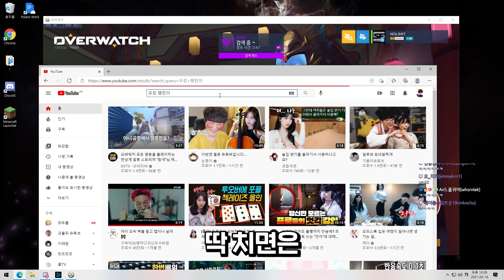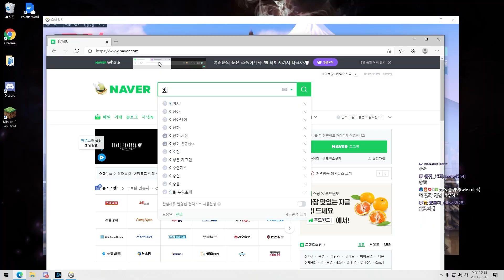안산저격수 | 잼민이가 미래다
안스가 들려주는 코로나검사썰, 잼민이와 애shake it의 차이